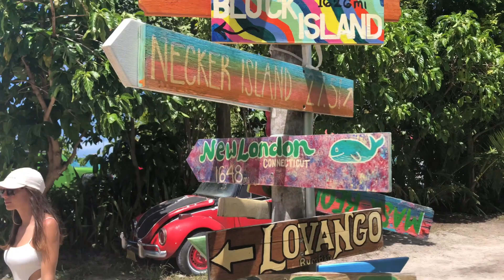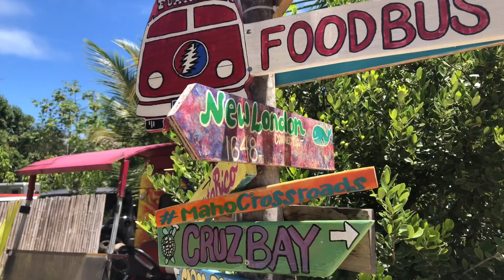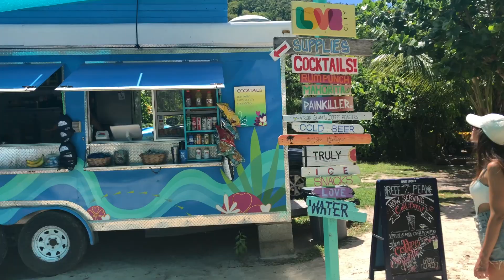You have to see these beaches | Kundalini Sailing | EP71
Welcome aboard the Kundalini!
We have always loved to travel, loved to sail, wanted to live freely, so we took that hard decision to leave everything behind us to go around the world.

Come with us on this fantastic journey, take inspiration and experience the “Kundalini” feeling of life.

Kundalini is an Ocean Star 56.1-foot classic sailboat. This vessel was designed for safe ocean and ocean cruises. It is special because we have made ourselves, with our own hands, an exceptionally comfortable and modern home. The boat is able to make drinking water from the seawater, to gain electricity from the sun and to make the trip an unforgettable adventure.

The current stop of Kundalini's adventure around the world is the islands of the Caribbeans. Come with us and conquer the Caribbean together!

How did we get here? If you are interested in the whole story, you can read here: